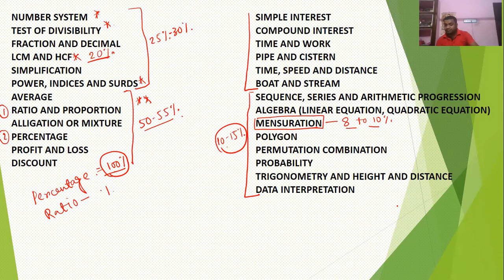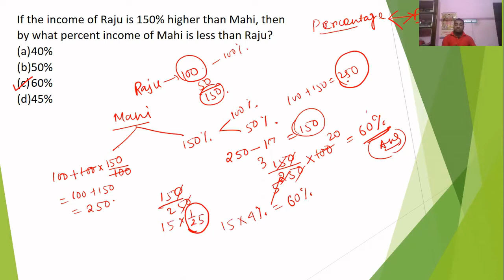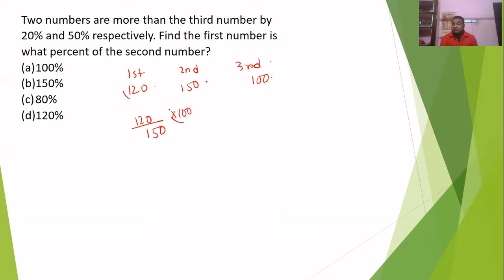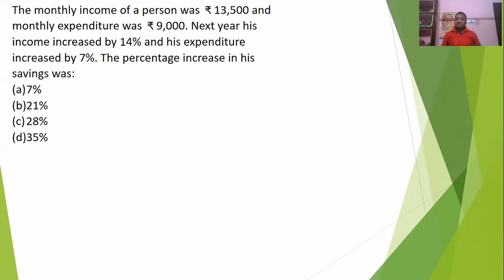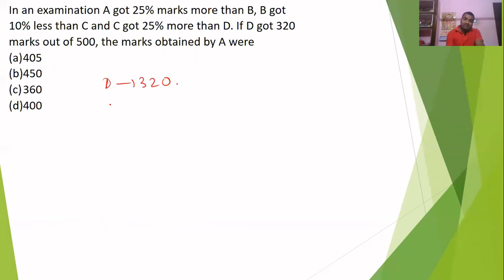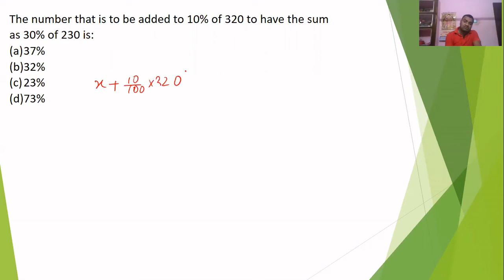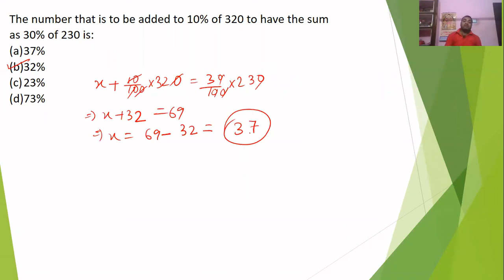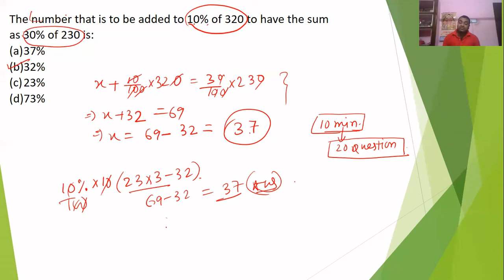WBCS Maths Introduction || ft. Biplab Chanda | Faculty for WBCS Reasoning & Maths | Percentage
Quantitative Aptitude (Maths) & General Intelligence (Reasoning) carry 25 marks in WBCS 2021 Prelims & 200 Marks in WBCS 2020 Main exam.
Biplab sir has a long experience in teaching successful WBCS aspirants. In this video he will share a sure shot strategy and also discuss the syllabus for Maths papers in WBCS.

percentage wbcs pre wbcs gs ssc ibps quant practice questions wbcs previous year paper